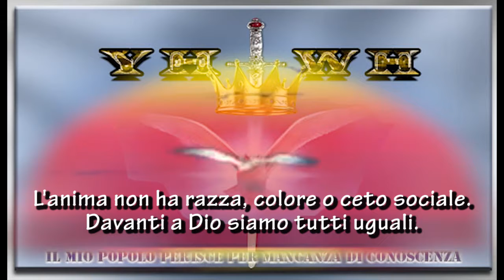245 - L'anima non ha razza, colore o ceto sociale. Davanti a Dio siamo tutti uguali.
Fittaiolo Raffaele
Mini Messaggio 245
(da: Un diamante al giorno)